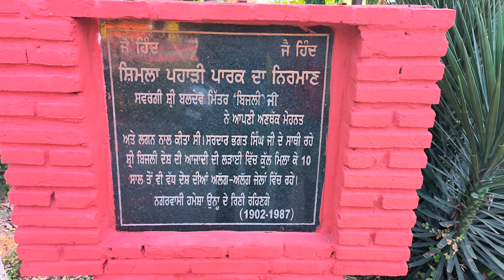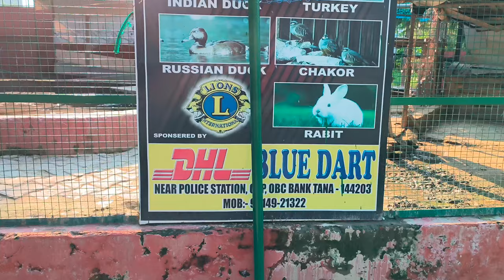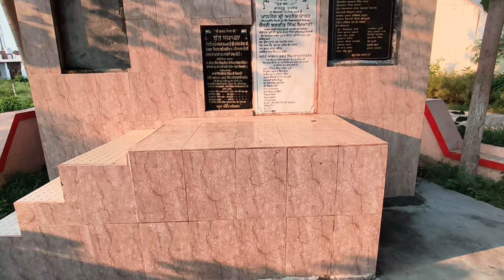City Park Tanda Urmar || City Park Vlog || Akashdeep Vlogs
Hi Friends,

Ajj hum gumne gye apne city area ki parks mein or hamne ajj btaya apko hmare city ki famous parks ke bare mein or yeh park me tourist bhi ate hai or city ke area ke lok gumne ke liye ate hai yeh hmare city ke beautiful Natural parks hai .